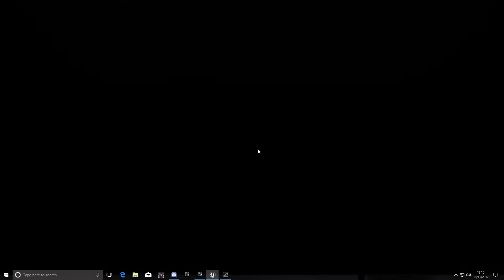Game Audio Implementation - UE4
Short video of a demo level created in UE4 for a University project